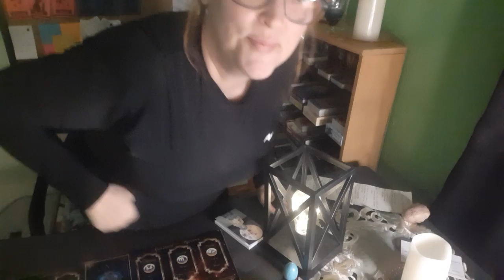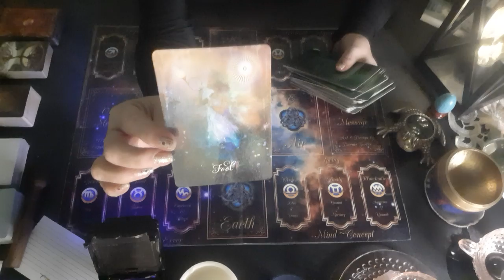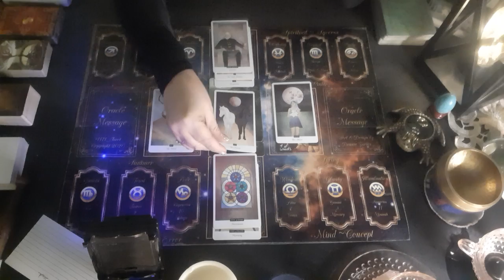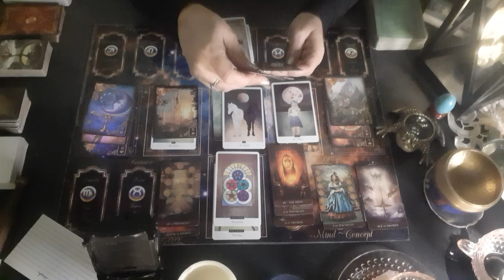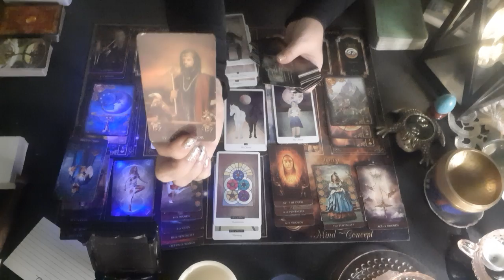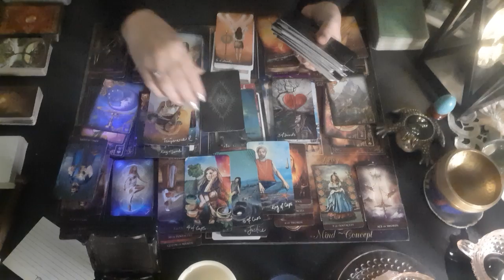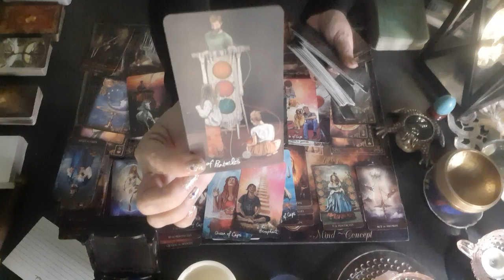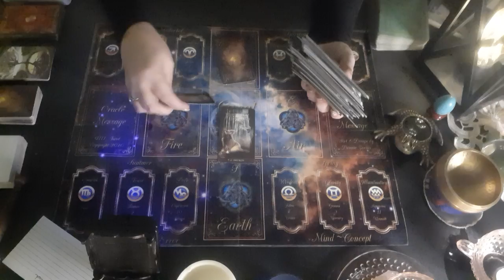"JODI-SUE HINTS ABOUT WHAT SHE KNOWS OF SUMMER WELLS. What Secrets Is She Privy To?"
11:11 Tarot Website
11:11 Tarot Website
11:11 Tarot c/o Dannie

The current Decks I use:
Good Tarot
Paper Moon
3rd Eye Spy